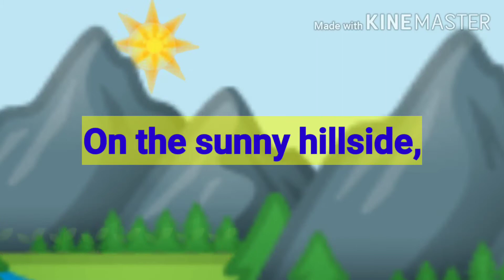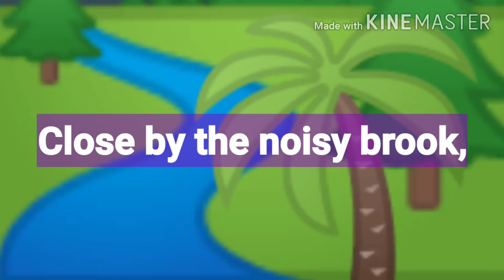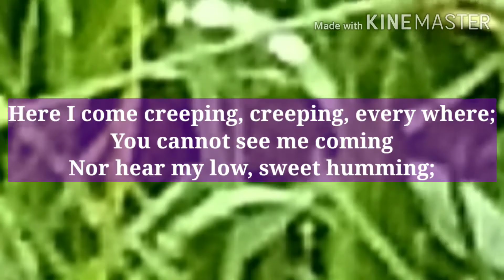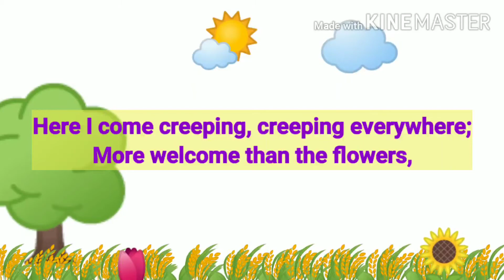The voice of the grass-By Sarah Robert Boyle. Explanation of 4 stanzas.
IStrawberry TechI Summary of 4 stanzas of the poem The voice of the grass ( by Sarah Robert Boyle) in English
the voice of the grass
the voice of the grass summary
explanation of the poem the voice ofthe grass